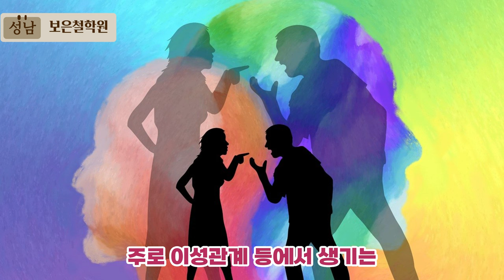사주팔자 속 망신살, 인생의 위기와 쪽팔리는 일을 만든다!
태어난 년도와 태어난 날이 위의 년지/일지 일 때, 해신사인(亥申巳寅)년을 만나면 망신살(亡身殺)이 드는 해로봅니다